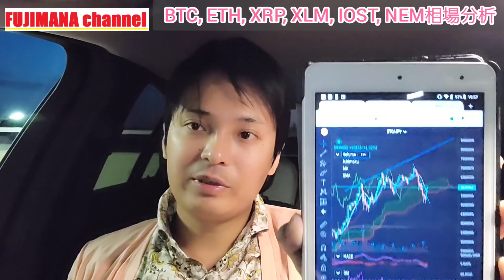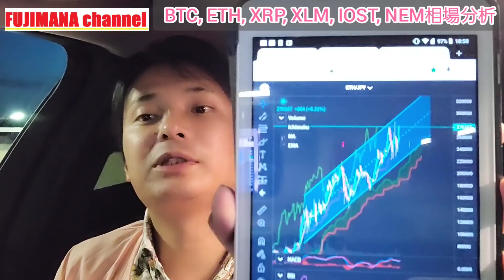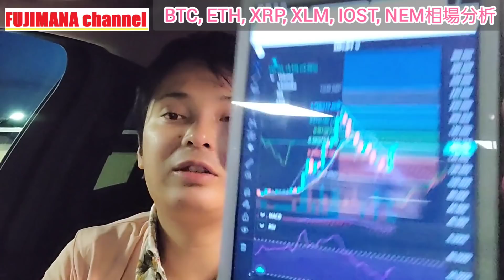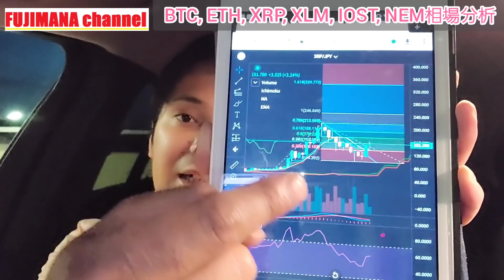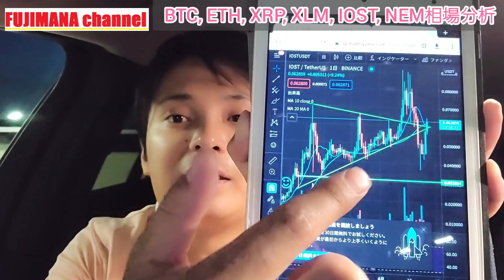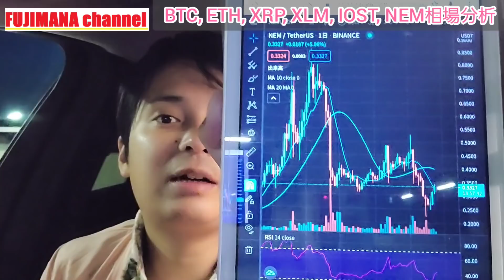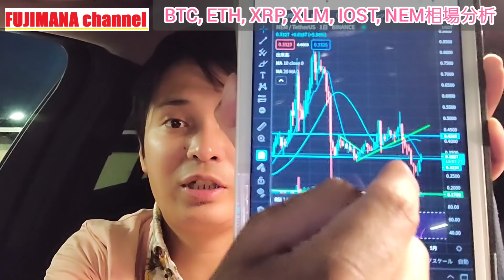【仮想通貨BTC, ETH, XRP, XLM, IOST, NEM】ビットコイン800万円、リップル246円、IOST14円爆上げ準備